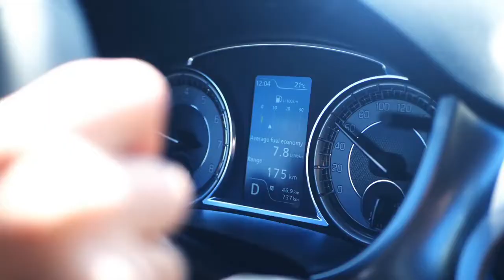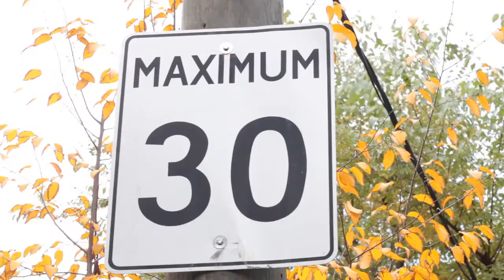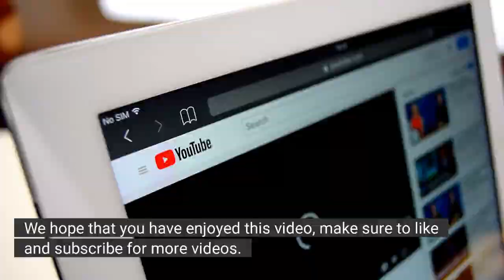How to Convert MPH to KPH with Chart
What is the difference between KM and MPH?
Kilometers (KM) is a measure of distance. Kilometer is also a way of measuring speed, where normally it is measured against time such as kilometers per hour (km/h or kph).

MPH means miles per hour, another measurement of speed. Both miles per hour (mph) and kilometers per hour (kph) are common measurements of speed for road vehicles such as cars, trucks and motorbikes.

To encourage road safety, speed limits are assigned to roads and highways to reduce the casualties caused by driving at high speeds.

How to convert between km/h and mph?
First we need to find the difference between the measurements of 1 mile and 1 kilometer. When comparing distances, 1 mile = 1.60934 kilometer. To convert mph to kmh, we need to multiply the miles per hour value by 1.60934 to get the result in kilometers per hour.

We can also reverse this to convert kilometers per hour to miles per hour. This time we will need to divide the amount in kilometers by 1.60934 to get the result in miles per hour. As you can see, it's fairly easy to switch between both km/h and mph as required.

MPH to KM Conversion Chart
If you need to convert speed between miles per hour and kilometers per hour then the mph to kph chart and the kph to mph chart should make converting between these values a breeze. We've added the most common speeds for this (see link above).